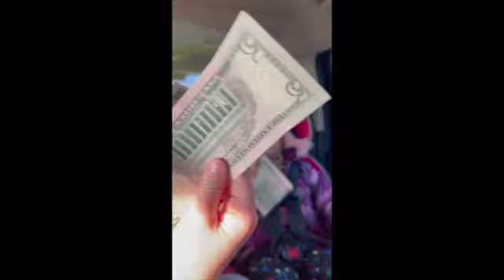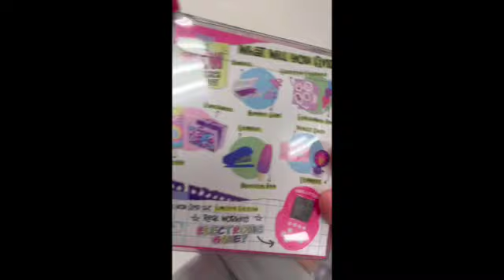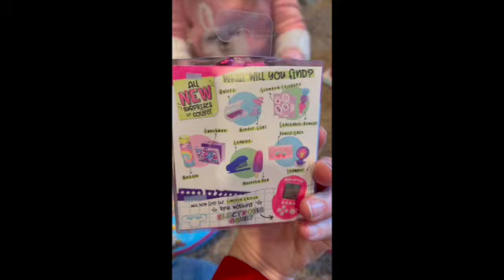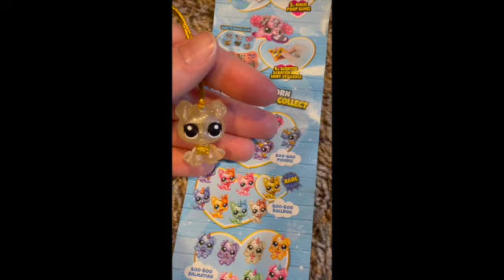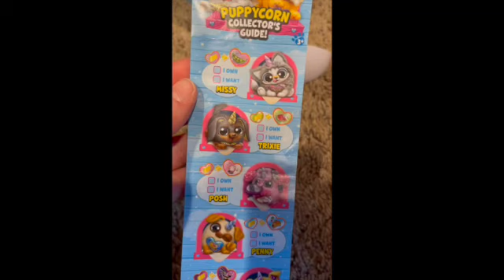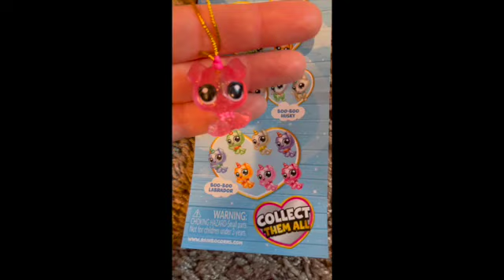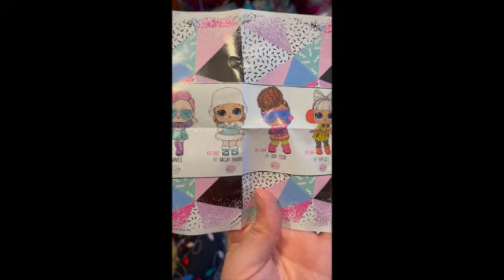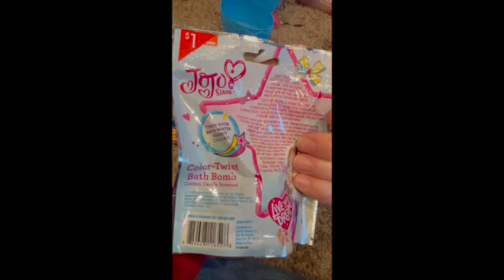Evie and Emma go to Target to spend their Christmas Money $$$$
The girls LOVE to shop for themselves.